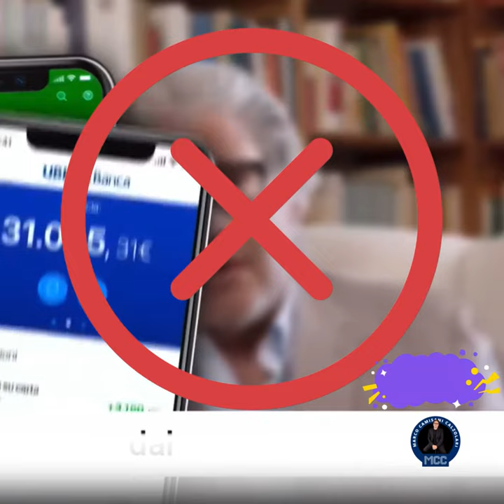🤖 FALSO VIDEO CON PAOLO DEL DEBBIO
Il fenomeno delle truffe con video falsi è sempre più diffuso. Sfruttando l'intelligenza artificiale, i truffatori clonano le voci di personaggi noti, generando video con la tecnica del deepfake.

In questo, per esempio, hanno falsificato una clip con Paolo Del Debbio, a sua insaputa, per far sembrare che stia svelando l'esistenza di una piattaforma per ottenere molto denaro in pochi mesi. In realtà, si tratta di una manipolazione fatta con l'AI che ha sincronizzato i movimenti labiali alla voce clonata, per conferire autenticità al video. In questi giorni, il video si sta diffondendo attraverso profili social fake.

Non fidiamoci, specialmente di fronte a "notizie incredibili" che promettono "sistemi magici per arricchirsi"; verifichiamo sempre l'affidabilità delle notizie con delle ricerche e usiamo il senso critico.